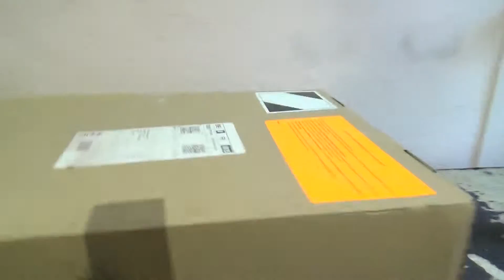TUTO fabriquer une boite à grain fin pour l'aquatinte.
TUTO fabriquer une boite à grain fin pour l'aquatinte avec un carton et un souffleur.
Dans un premier temps, trouver un carton assez haut et grand, étanchéifier tout le carton,  fait un trou pour le pistolet souffleur, une trape pour y glisser la plaque de métal, et c'est parti!!